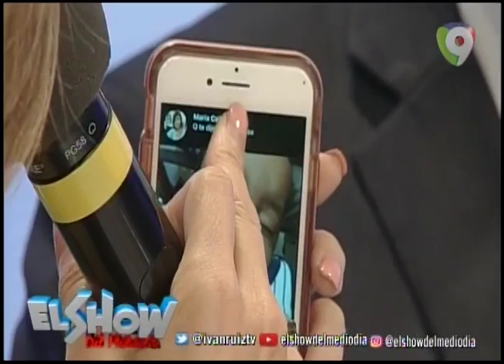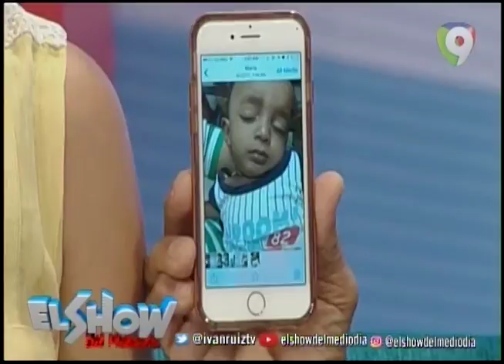El doctor Cruz Jiminian en El Show del Mediodía Social